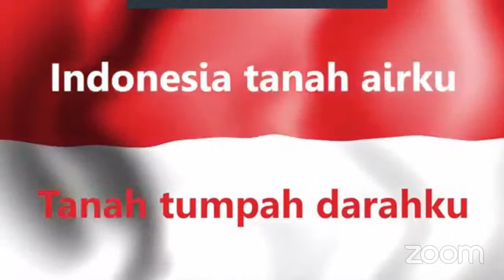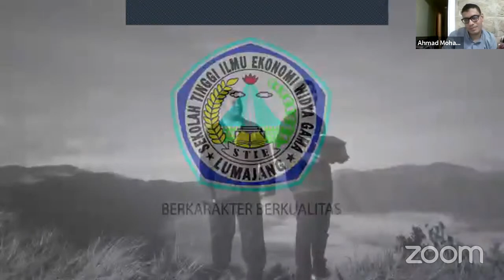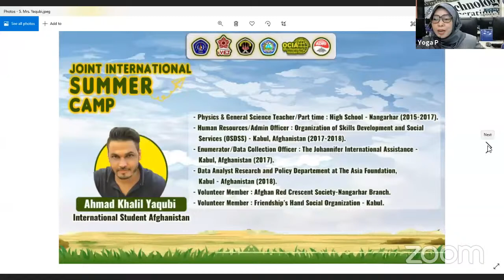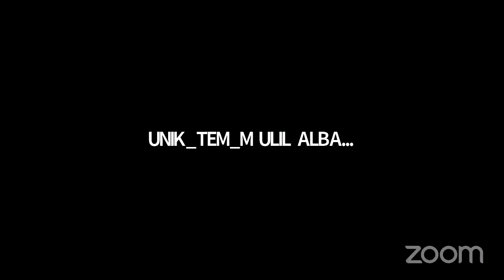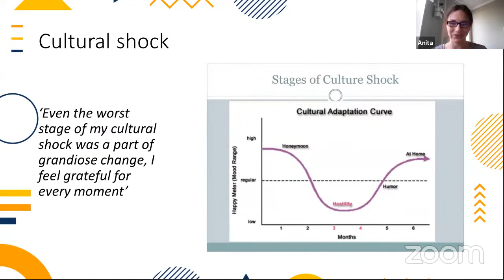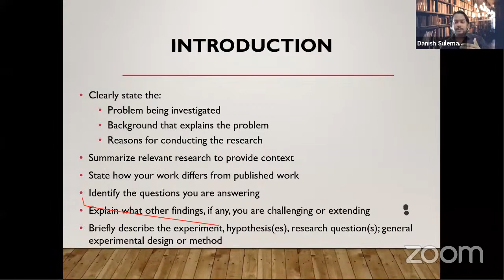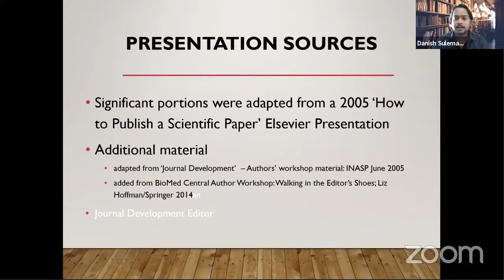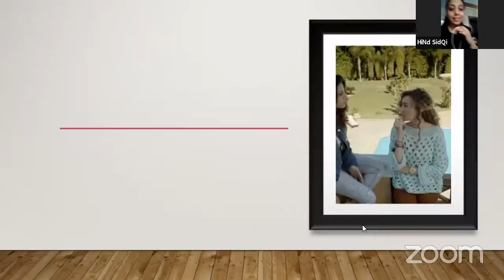JOINT INTERNATIONAL SUMMER CAMP : Global Youth Action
Universitas Pancasakti Tegal

Keynote Speaker :
- Juri Ardiantoro, Ph.D ( Deputy Chief of Staff of the President of the Republic of Indonesia for Information and Political Communication )
- Ahmad Khalil Yaqubi ( International Student Afganistan )
- Anita Andriiashevskaia ( Moscow City University, Samara Russia )
- Youssef Baqil ( Reseacher in Public Law and Political Science, Hasan First University and Lecturer in University Pancasakti )
- Danish Suleman ( Editor in Chief South Asian Journal of Social Sciences and Hummanities. PHD, University Utara Malaysia, Malaysia )
- Hend Mohamed Sedqi ( International Student from Egypt at Universitas Pancasakti Tegal )

Moderator
Ahmad Mohammad Ibrahim ( International Student From Egypt at Economics and Business Faculty Universitas Pancasakti Tegal )

After completing the feedback, you’ll directly receive the E-certificate on your email